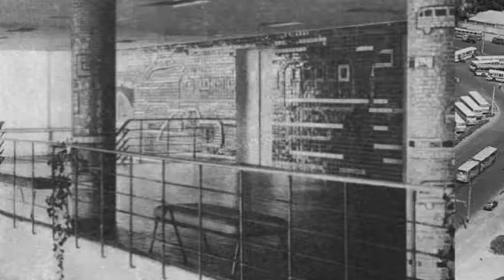Автовокзал Киев | История автовокзала Киева